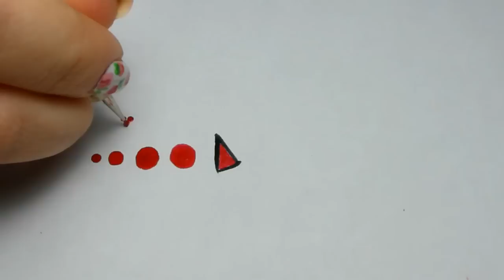COME USARE IL DOTTER PER NAIL ART!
Ho deciso di registrare questo video dopo le numerose richieste che mi avete fatto!
Ecco dove poter reperire il dotter o spot:
-Essence
-Pupa
-Avon
-Orly
-Alcuni rivenditori Cinesi
-Ebay
Ecco dove reperirli su e bay